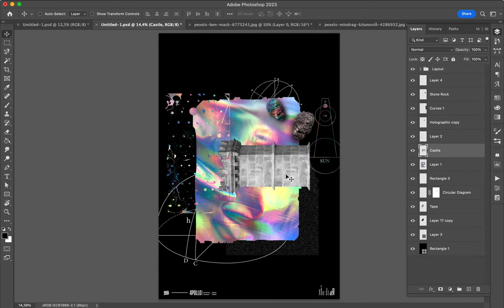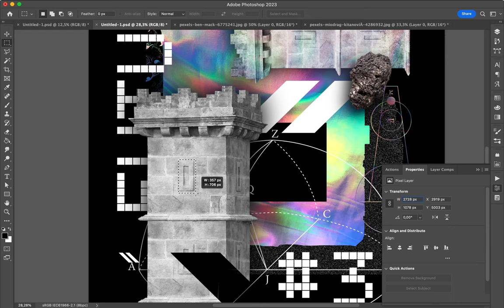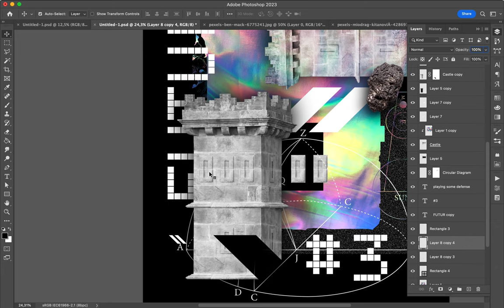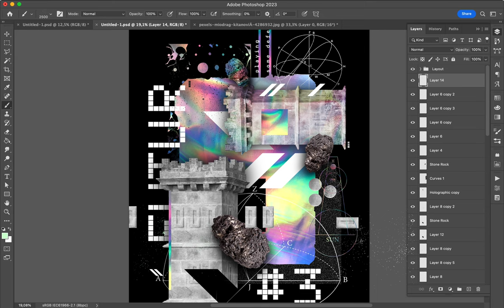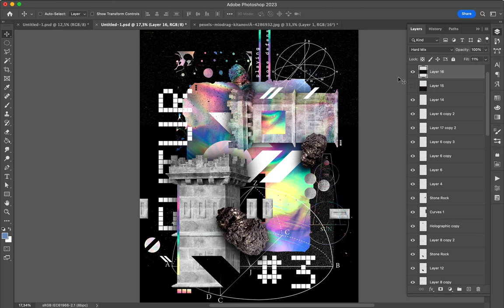Poster Speed Art 1450 Futur Castle 3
The number three is another variation.